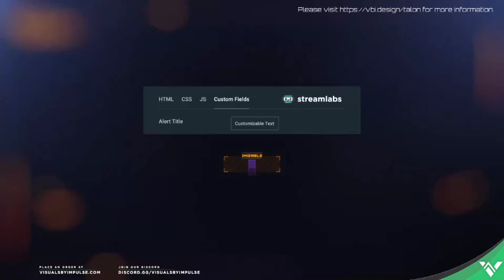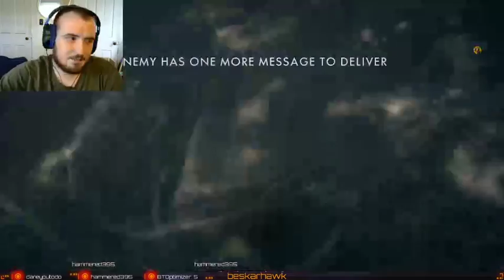For Frenching Trench, Battlefield 1, 18+ July 15 2021